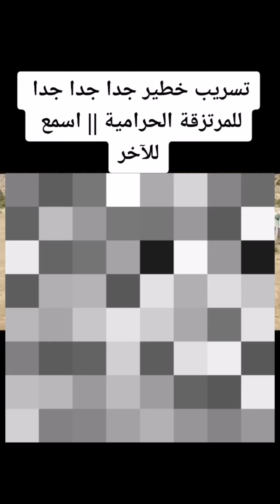تسريب مكالمه لمرتزق يقوليهو الرواتب غنايم المواطنين وعن مكان عبدالرحيم دقلو بنيالا - 2023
قناه الواتس اب